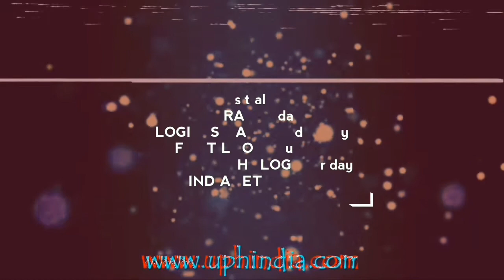How to get rid Heat rashes? || beauty tips II Okra